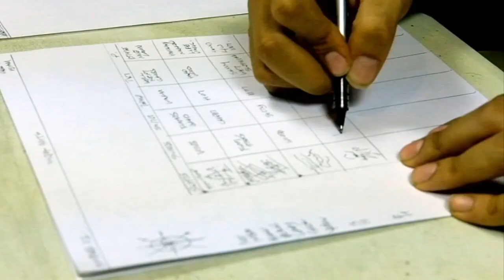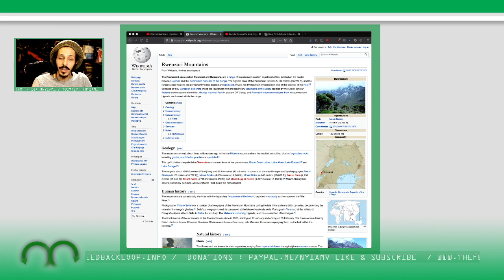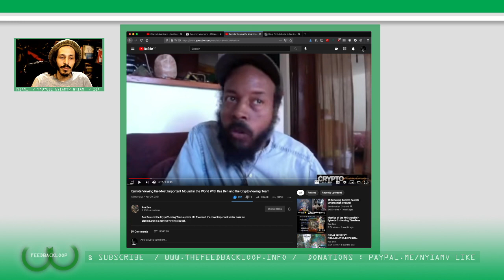Remote Viewing Mt. Rwenzori ( Mountains of the Moon ) Ras Ben X CryptoViewing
Ras Ben and the CrytpoViewing Team explore Mt. Rwenzuri, the most important vortex point on planet Earth in a remote viewing debrief.

​What is Remote Viewing?

Music:Nyiam - Hallucinations on Bandcamp me on Sound Cloud me on Instagram me on Twitter
If you enjoy my content and would like to support , donations/tips are greatly appreciated